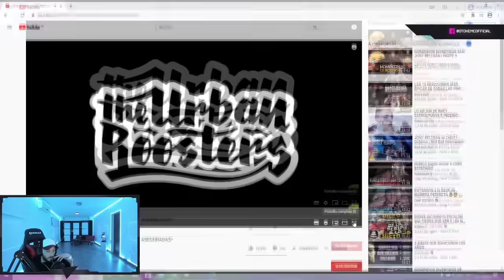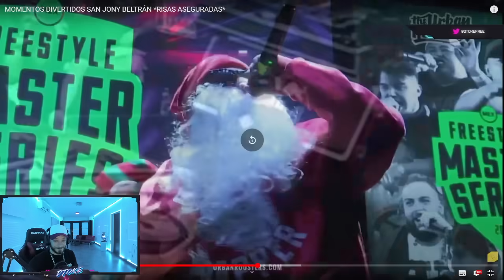DTOKE REACCIONA A MOMENTOS DIVERTIDOS SAN JONY BELTRÁN